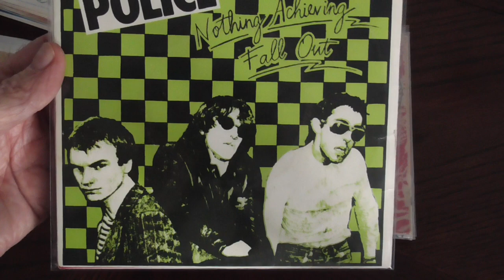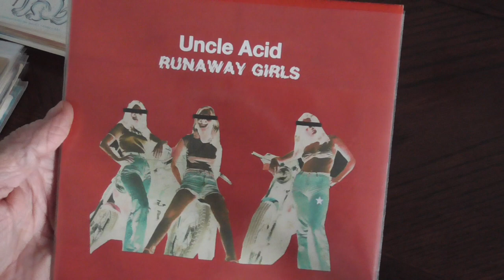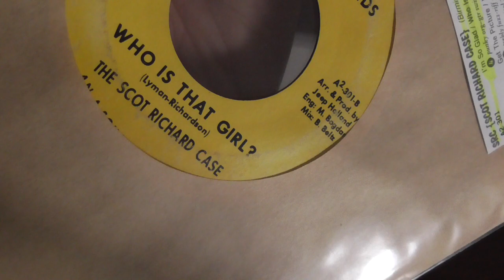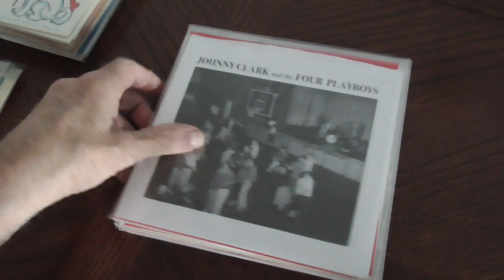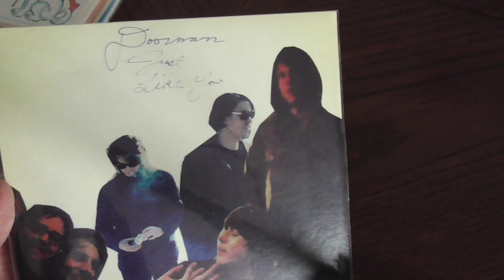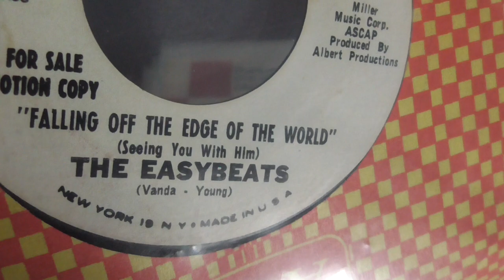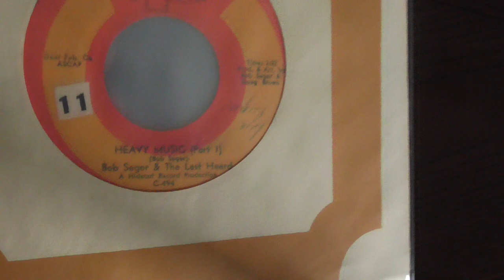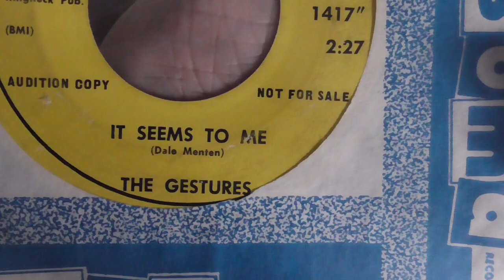BIG Stack Of 45s--Gems No.222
Due to technical difficulty the very end of this video is cut off.